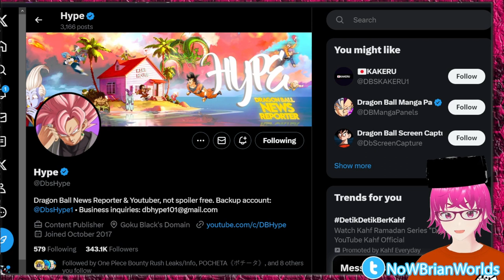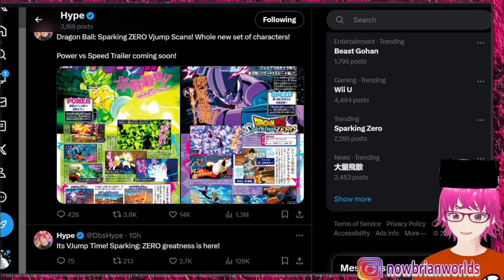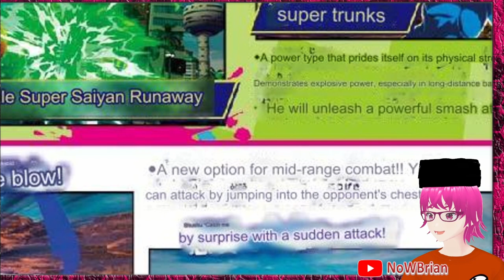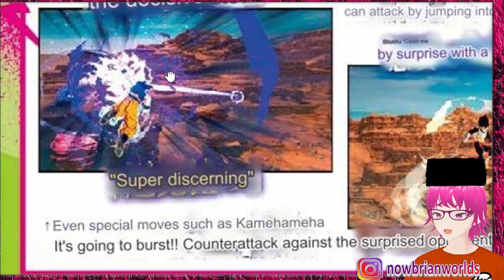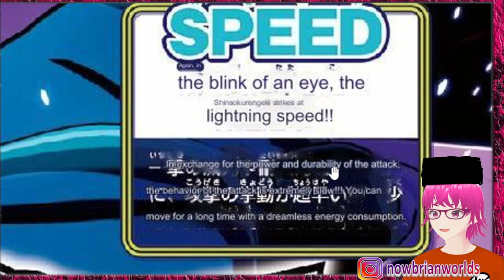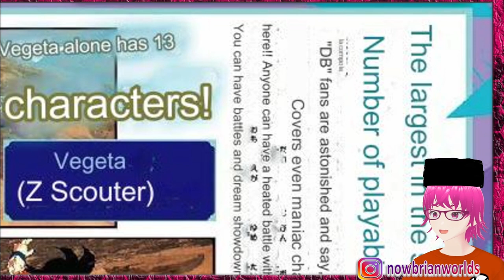RILIS BENTAR LAGI ?!! GAME DRAGONBALL BARU SPARKING ZERO BUDOKAI TENKAICHI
title: bahas DRAGON BALL SPARKING ZERO    - DRAGONBALL INDONESIA